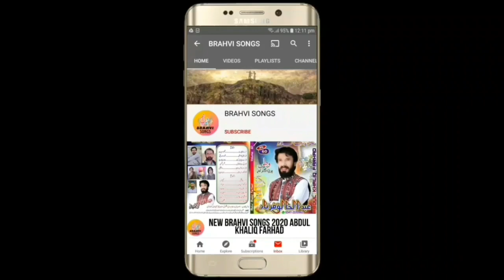alim masroor brahvi songs 2022 new brahvi songs bravi wedding songs alim masroor vol 136 part 2